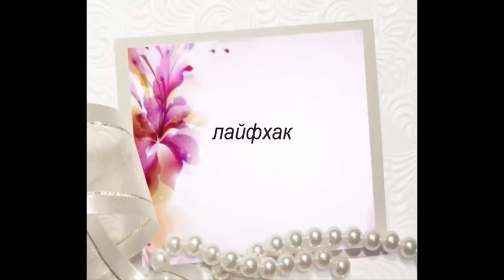лайфхак. Оригинальная и уникальная заготовка.